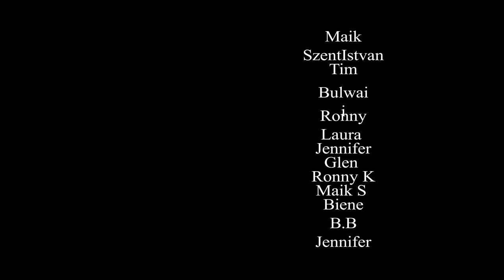🎌 "Die Fahne weht": Ein Lied über Stolz, Geschichte und Zusammenhalt 🖤🤍❤️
Ein kraftvolles Lied, das die Bedeutung der schwarz-weiß-roten Fahne als Symbol für Mut, Stärke und historische Verbindung feiert. "Die Fahne weht" erzählt von den Geschichten, die diese Fahne trägt, und von der unerschütterlichen Bindung, die sie zwischen den Generationen schafft. Dieses Lied ist eine Hommage an die Vergangenheit und ein Ausdruck des Stolzes, der uns bis heute begleitet.